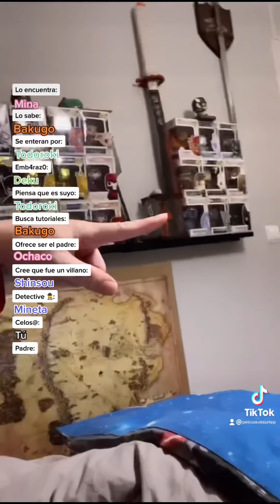Embarazo en la Clase 1A 🤰✨ My Hero Academia TikTok